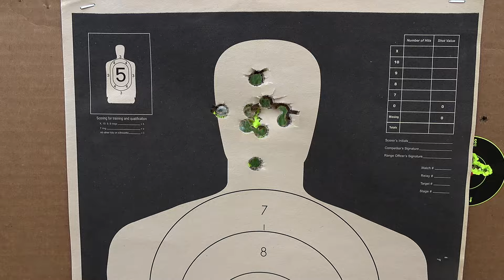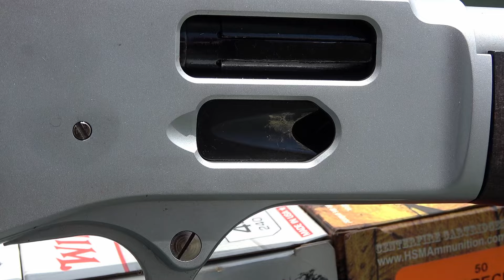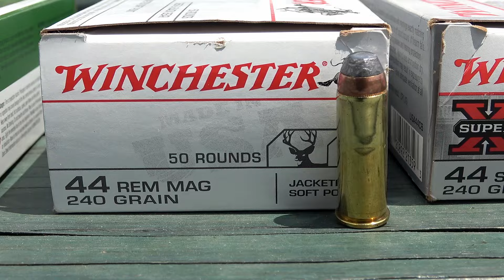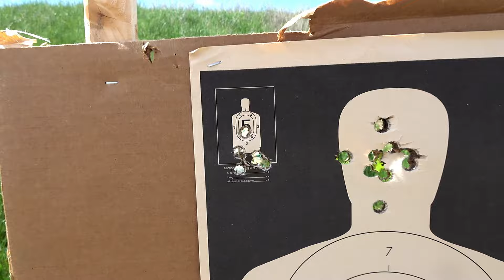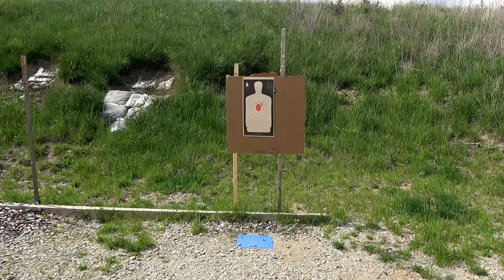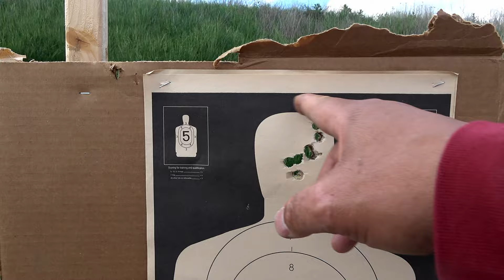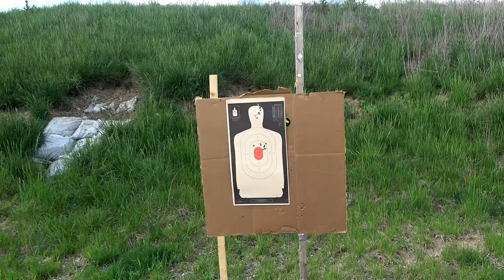Henry All Weather Side Loading Gate 44 Magnum Reliability Test